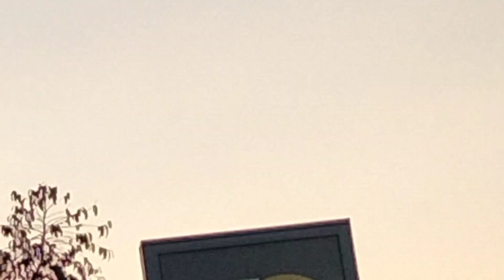Indigo flight landing at Delhi Airport Terminal 1 || igi official 2.0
इंडीगो (IndiGo) एक भारतीय एयरलाइन कंपनी है जिसका मुख्यालय भारत में गुडगांव में स्थित है। यह एक कम कीमत वाली यात्री सेवा तथा भारत की सबसे बड़ी विमानन सेवा है, जिसका मार्किट शेयर फरबरी २०१४ के आंकड़ो के अनुसार ३०.३% है। इंडिगो भारत में सबसे तेजी से विकसित हो रही सबसे कम कीमत की यात्री सेवा है अपने नए ७८ एयरबस ए३२० एयरक्राफ्ट के बेड़े के साथ यह एयरलाइन ३६ गंतव्य स्थानों के लिए दैनिक ४८५ फ्लाइट्स की सेवा प्रदान करती है। [5]